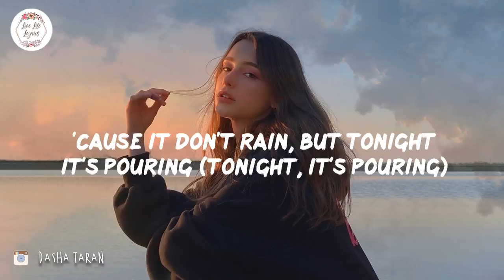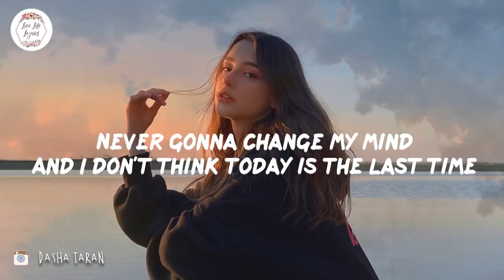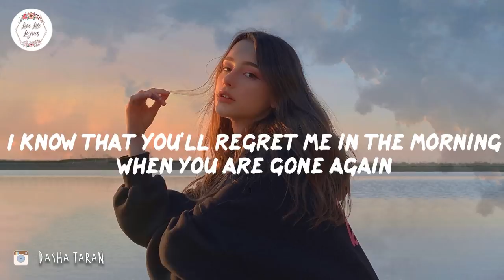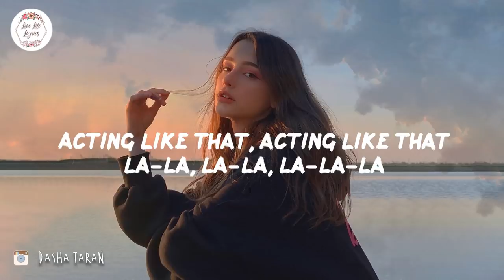YUNGBLUD ft. Machine Gun Kelly - acting like that (Lyric Video)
Song: acting like that - YUNGBLUD ft. Machine Gun Kelly lyrics

🎙️Lyrics acting like that - YUNGBLUD ft. Machine Gun Kelly:

00:00 Intro
00:05 Who's that knockin' at
00:08 four in the morning? (Four in the morning)
00:11 'Cause it don't rain, but tonight
00:14 it's pouring (Tonight, it's pouring)
00:17 Uh, you like it more
00:20 when I ignore it (You like it, yeah)
00:23 And since I left
00:25 LA got boring (Since I've been gone)
00:29 Ayy, I'm back on my bullshit
00:33 You're a Libra, I'm a Taurus
00:36 Heard you hooked back up with your ex
00:39 And now you're asleep on my doorstep
00:41 You're way too hot to be acting like that
00:44 Acting like that, acting like that
00:47 You're way too hot to be acting like that
00:50 Acting like that, acting like that
00:53 I don't wanna talk right now
00:55 You're asleep outside my house
00:59 You're way too hot to be acting like that
01:02 Acting like that, acting like that
01:05 I heard that today
01:08 you got on a plane to another state
01:11 I think I'm okay
01:12 Never gonna change my mind
01:14 Never gonna change my mind
01:18 And I don't think today is the last time
01:21 That the bright lights hit the dark side
01:23 I can see that look in your eyes
01:26 I can see that look in your eyes, yeah
01:31 Now I can't sleep, I'm all alone
01:34 And what we reaped was what we've sown
01:37 So can we meet somewhere in the middle?
01:41 You're way too hot to be acting like that
01:46 Acting like that, acting like that
01:49 You're way too hot to be acting like that
01:52 Acting like that, acting like that
01:55 I don't wanna talk right now (Right now)
01:58 You're asleep outside my house
02:00 You're way too hot to be acting like that
02:04 Acting like that, acting like that
02:07 La-la, la-la, la-la-la
02:10 La-la-la
02:12 La-la, la-la, la-la-la
02:15 La-la-la (Yeah)
02:19 I'm going out my head
02:22 I fell in love again
02:25 I know that you'll regret me in the morning
02:29 When you are gone again
02:33 Yeah
02:34 You're way too hot to be acting like that
02:37 Acting like that, acting like that
02:40 You're way too hot to be acting like that
02:43 Acting like that, acting like that
02:46 I don't wanna talk right now
02:48 You're asleep outside my house
02:51 You're way too hot to be acting like that
02:55 Acting like that, acting like that
02:58 La-la, la-la, la-la-la
03:00 La-la-la
03:04 La-la, la-la, la-la-la
03:06 La-la-la (Yeah)